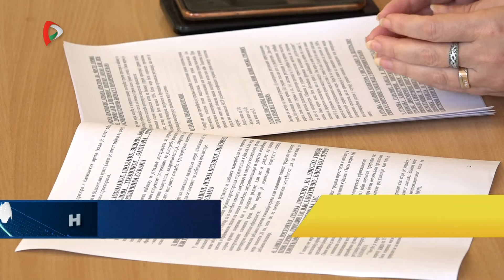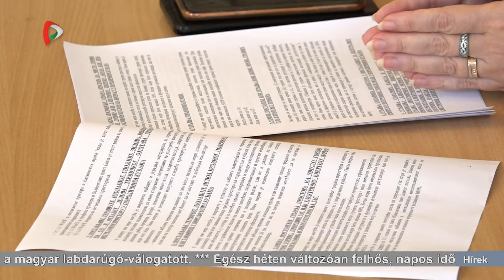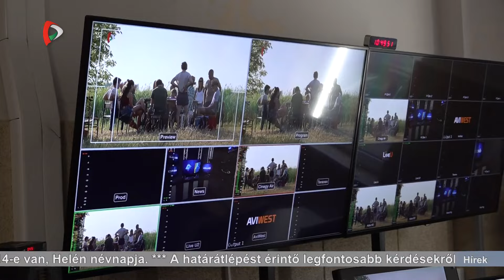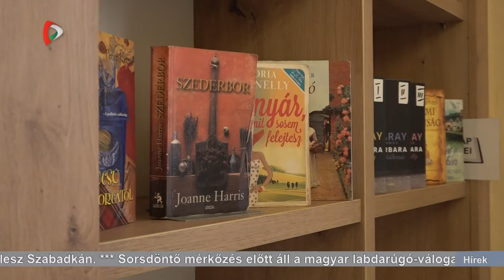Híradó – 2024.10.14. 20.00h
A Híradó főbb témái:
- A határátlépést érintő legfontosabb kérdésekről egyeztetett Ivica Dačić és Pintér Sándor
- Tízéves a berlini folyamat
- Hamarosan megjelenik az energiahatékonysági pályázat Zentán
- Izraeli légicsapás ért egy iskolaépületet a Gázai-övezetben
- Őszi Zsidó Kulturális Fesztivál lesz Szabadkán
- Sorsdöntő mérkőzés előtt áll a magyar labdarúgó-válogatott